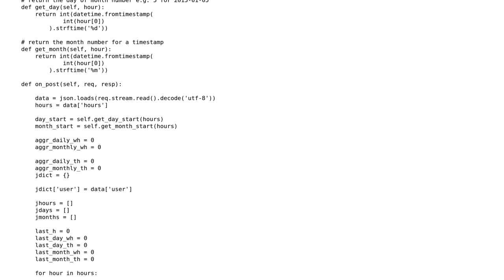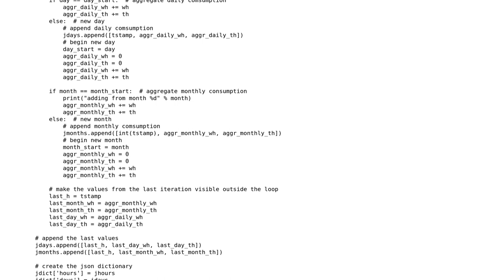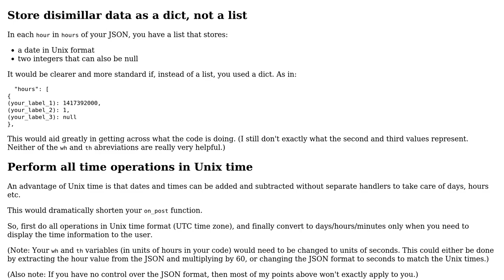Code Review: RESTful HTTP Post with falcon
With thanks & praise to God, and with thanks to the many people who have made this project possible! | Content (except music & images) licensed under CC BY-SA | Music | Images & others | With thanks to user Ryan Mills user Niklas Rosencrantz user 200_success and the Stack Exchange Network Trademarks are property of their respective owners. You are responsible for your own actions.